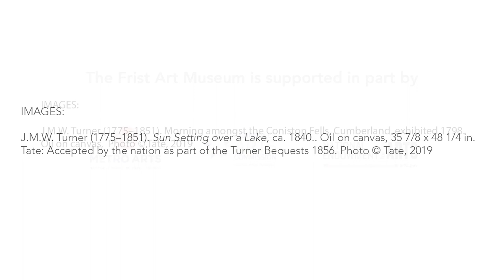Slow Look at J.M.W. Turner: Quest for the Sublime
A slow look at the exhibition J.M.W. Turner: Quest for the Sublime presented by chief curator Mark Scala. For this video, Mark is offering insight into the painting Sun Setting over a Lake.